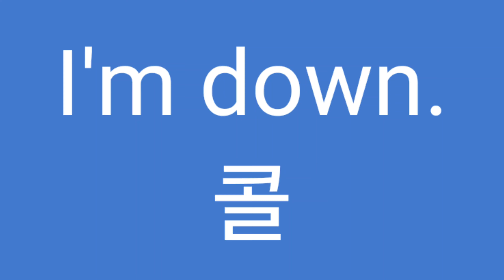콜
Z
I'm down